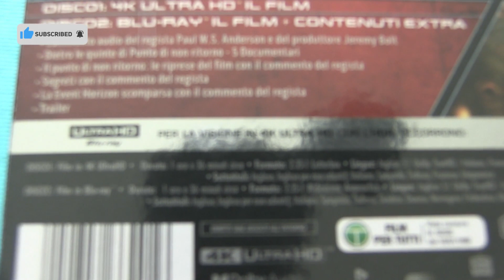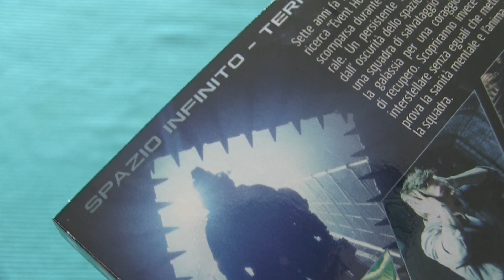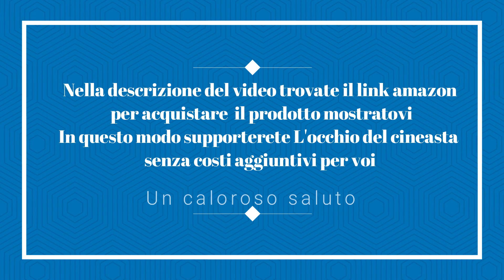Unboxing/recensione del 4K UHD + Blu-ray di Punto di Non Ritorno - Edizione Gennaio 2023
Link del prodotto